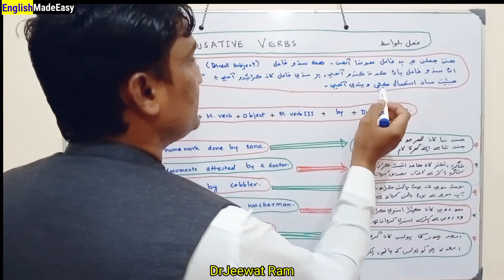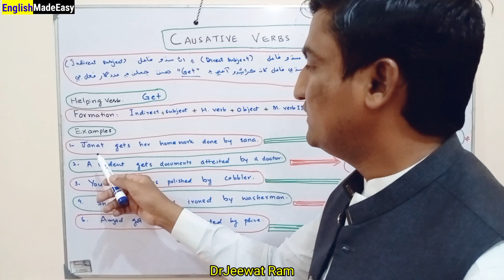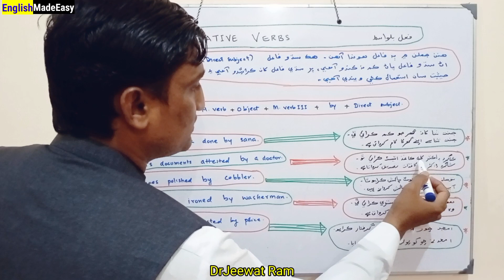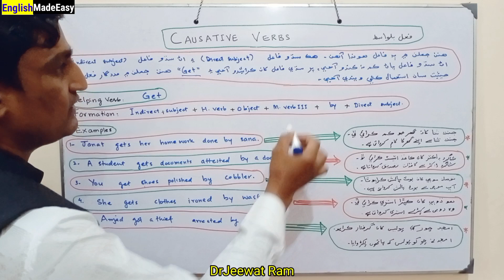Causative Verbs| Use of Get| English Grammar| Spoken English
Causative verbs| Use of Get| English Made Easy | English Grammar| Spoken English